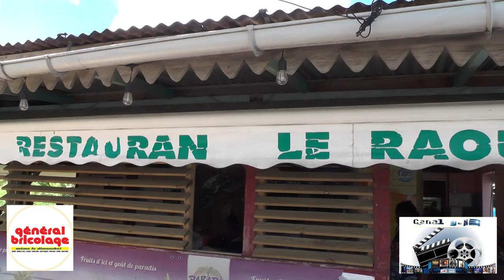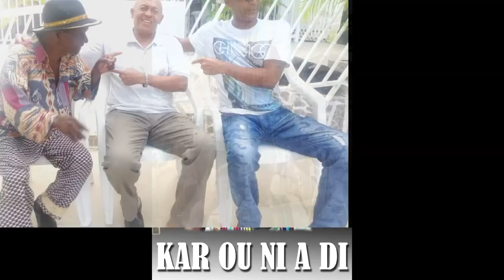Canal gnet.com 2 ans déjà L'anniversaire du départ d' IBO SIMON Tu nous manques beaucoup et nous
Canal gnet.com PRESENTE 2 ans déjà L'anniversaire du départ d' IBO SIMON Tu nous manques beaucoup et nous ne t'oublierons jamais. Ton souvenir resteras gravé dans nos cœurs  Et nos yeux reverront ta douce image du passé. Que ton anniversaire au paradis soit aussi beau Reste
les souvenirs laissés derrière toi La famille les amis se joint à moi vous remercie La Participation de la familles d'IBO de Mr Coupan Mr Pierre ANDRE Tilly JOLLY Corinne GOBARDHAN
Documentaire
Réalisé par Romy MIREFLEUR
Documentaire
Produit par Romy MIRELEUR

 produite par Romy MIREFLEUR